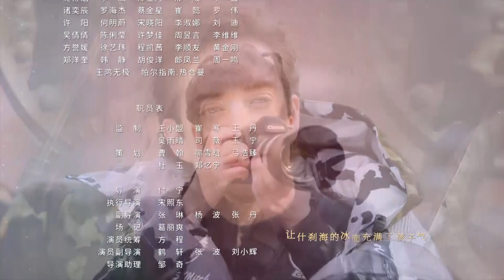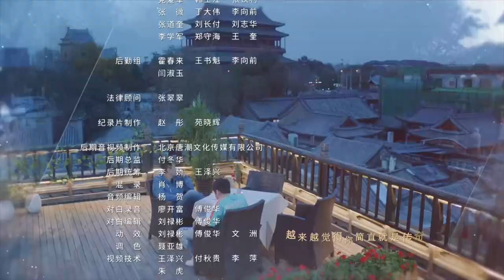【ENG SUB】嗨！爱情 Nothing But Love 32丨吴磊、关晓彤搭档众多戏骨演绎老胡同中的“北京爱情故事”